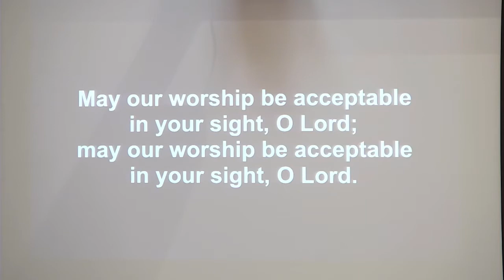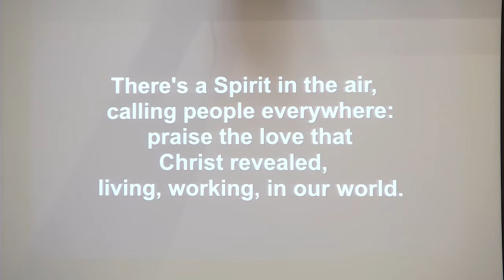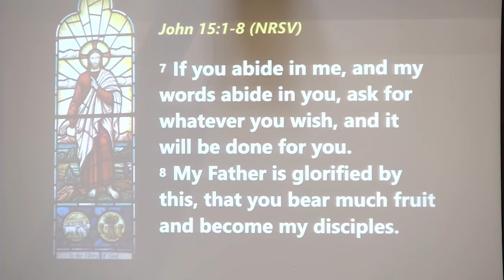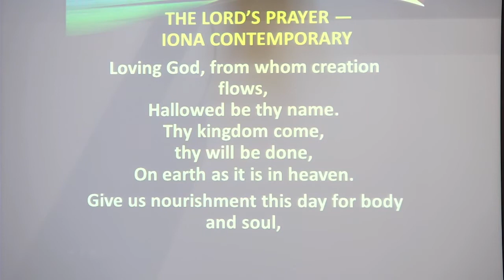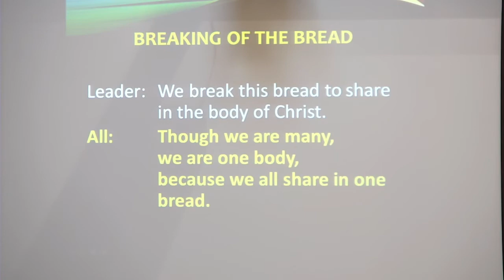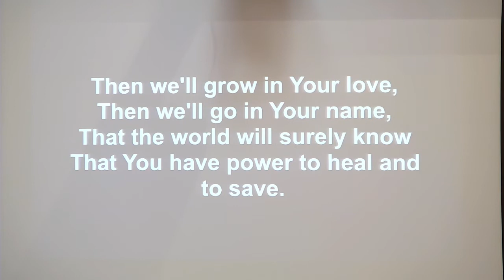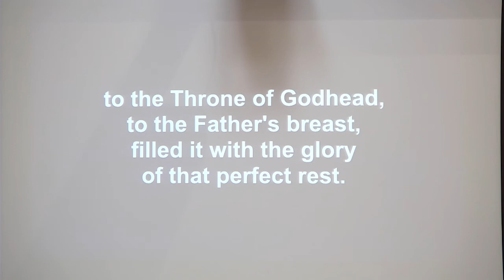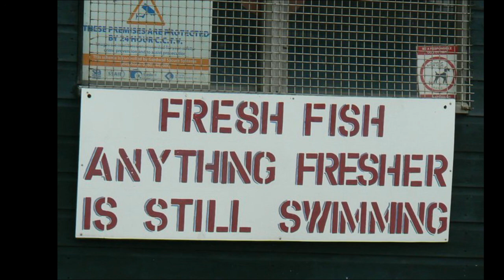2nd May Morning Worship